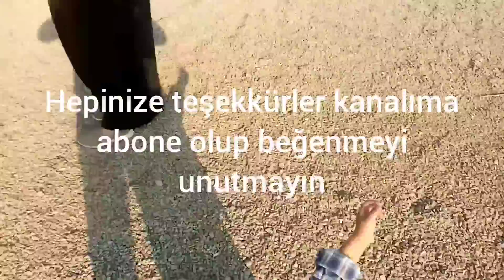Bursa da gezilecek bir yer ericek gölü ailecek geziyoruz